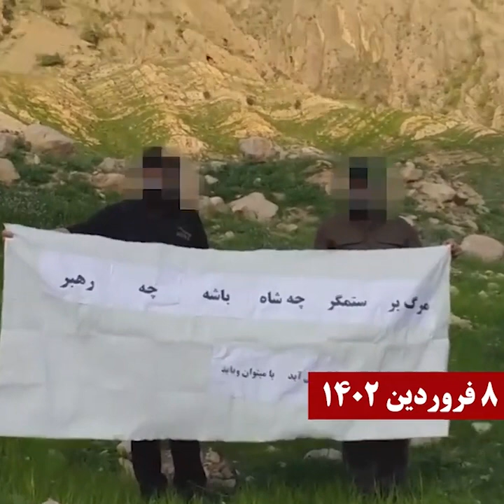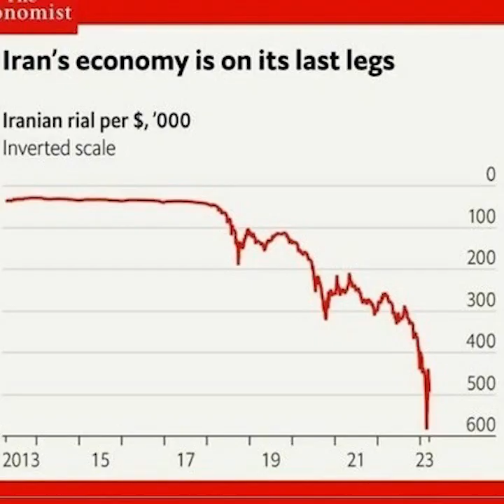نبذة عن إنتفاضة إيران في يومها الـ195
تواصلت الانتفاضة الإيرانية في يومها الـ 195 يوم الأربعاء.
وشنت وحدات المقاومة التابعة لمنظمة مجاهدي خلق مسيرات في الأيام الأخيرة وبدأت في ترديد شعارات مناهضة للنظام في طهران ومدن أخرى ، بما في ذلك مشهد وشيراز وشهركرد وكاشان. وشملت الشعارات:
"الموت اخامنئي! تحية لرجوي! "
"على العالم أن يعرف أن مسعود (رجوي) هو قائدنا. جيش التحرير الوطني الإيراني هو ردنا الأخير ".
"الموت للظالم ، سواء كان ذلك الشاه أو المرشد [خامنئي]!"
"سيتم الحصول الحرية مع شعار" نستطيع ، ويجب علينا "!"
"الديمقراطية والمساواة مع مريم رجوي!"
”لا لنظام الشاه! لا لنظام الملالي! الديمقراطية والمساواة! "
“الفقر - الفساد - غلاء الأسعار! سنقوم بإسقاط النظام! "
كما سار مقاتلو مجاهدي خلق في مدينة كاشان جنوب وسط إيران وهم يهتفون: "نحن منظمة مجاهدي خلق ونقاتل ضد الملالي! الموت للظالم ، سواء كان ذلك الشاه أو المرشد [خامنئي]! "
وشهدت العديد من المدن الإيرانية تجمع المعلمين خارج إدارات التعليم المحلية احتجاجًا على الظروف الاقتصادية السيئة ، وتدني الرواتب ، وظروف العمل غير الملائمة. وكان المدرسون المحتجون يطالبون بالإفراج عن زملائهم المسجونين ظلما.

ونظم عمال شركة هفت تبه لقصب السكر في مدينة شوش بمحافظة خوزستان في جنوب غرب إيران مسيرة يوم الأربعاء احتجاجًا على شيكاتهم المتدنية للغاية التي يحددها المجلس الأعلى للعمل التابع للنظام. ظل هؤلاء العمال المضطهدون ينظمون مسيرات منذ فترة طويلة ، بما في ذلك واحدة في 25 مارس وأخرى في 11 مارس ، احتجاجًا على رفض مسؤولي الشركة تلبية مطالبهم. تعهد هؤلاء العمال بمواصلة احتجاجاتهم ، وتحديد موعد تجمعهم القادم يوم الخميس ، الساعة 8:30 صباحًا بالتوقيت المحلي.
وهتف العمال المتظاهرون:
"أيها العمال الإيرانيون ، اتحدوا ، اتحدوا!"
"يفضل العمال الموت على العيش في المذلة!"
الموت الظالمين! تحية للعمال! "
تجمع المتقاعدون من هيئة الضمان الاجتماعي التابعة للنظام في مدينة شوشتر بمحافظة خوزستان جنوب غرب إيران ، الأربعاء ، احتجاجًا على ارتفاع الأسعار والفقر والفساد والتضخم وسوء الأحوال المعيشية ورفض المسؤولين الاستجابة لمطالبهم.
وردد العمال المتظاهرون شعارات مناهضة للنظام منها:
"المتقاعدون يفضلون الموت على العيش في المذلة!"
"لن نستسلم حتى يتم الاعتراف بحقوقنا!"
اليوم أيضًا في مدينة همدان ، غربي إيران ، أضرب سائقو سيارات الركاب احتجاجًا على الظروف الاقتصادية السيئة.
في إشارة إلى الانخفاض غير المسبوق في قيمة العملة الإيرانية الرسمية ، كتبت الإيكونوميست الأسبوعية: في فبراير ، هبطت عملة الريال إلى أدنى مستوى في تاريخها ، حوالي 580 ألفًا ريال للدولار. لكن في الوقت نفسه ، يعتقد قادة الجمهورية الإسلامية أنهم بنوا اقتصادًا مقاومًا يمكنه تحمل العقوبات.